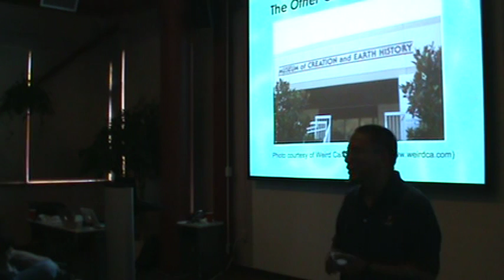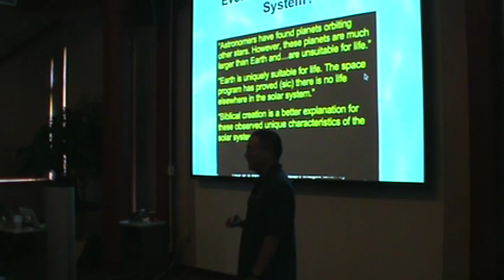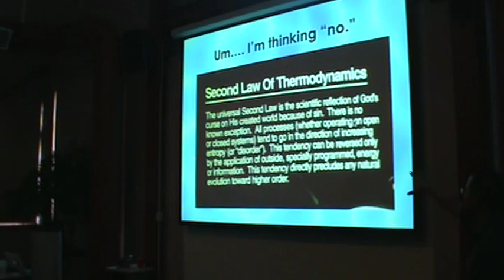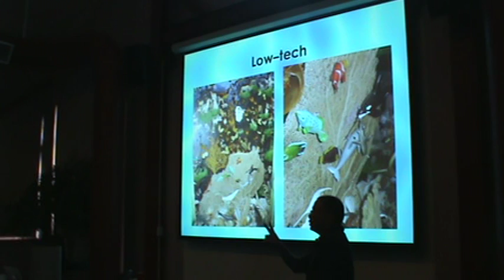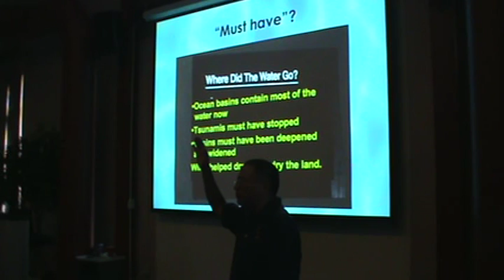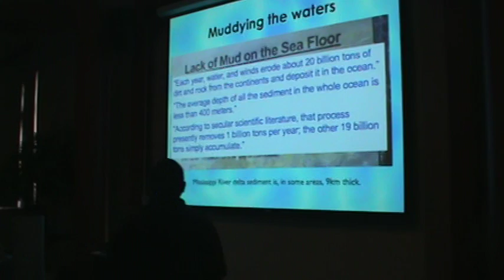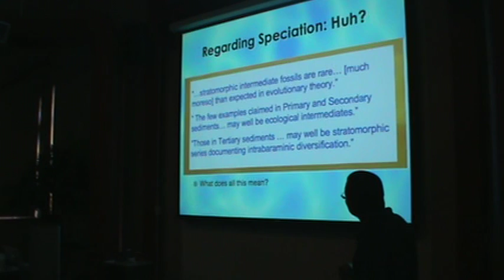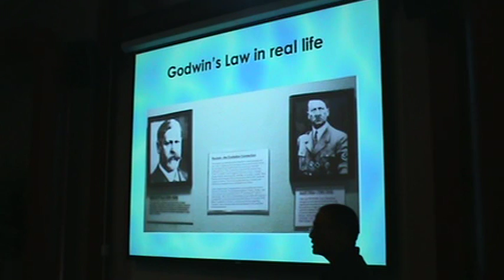Shawn at Colorado Springs SkeptiCamp 2011 - "The *Other* Creation Museum"